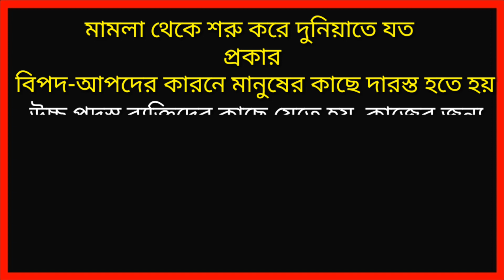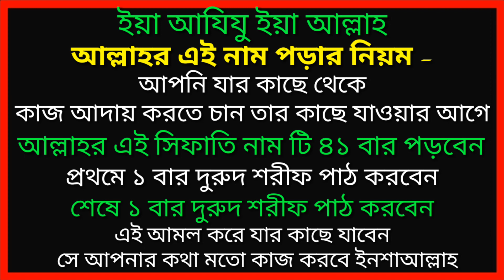আল্লাহর এই নাম টি পড়ে যার কাছে যাবেন সে আপনার কথা শুনবে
আল্লাহর এই নাম টি পড়ে যার কাছে যাবেন সে আপনার কথা শুনবে ইনশাআল্লাহ।
আল্লাহর এই নাম টি পড়ে যার কাছে যে কাজের জন্য যাবেন সেই কাজ খুব সহজেই করতে পারবেন ইনশাআল্লাহ।